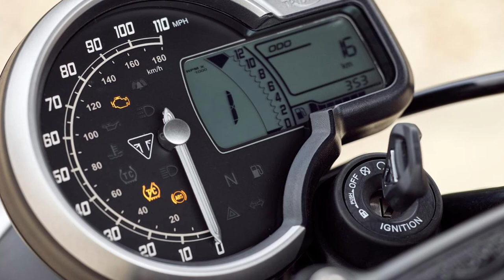✅É OFICIAL Lançamento BAJAJ/TRIUMPH SPEED 400 CONFIRMADA NO BRASIL